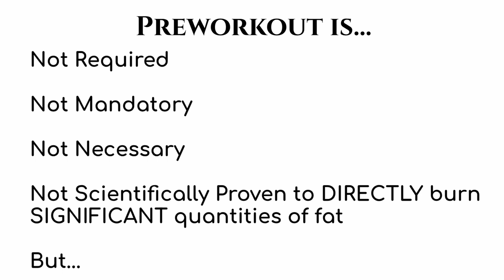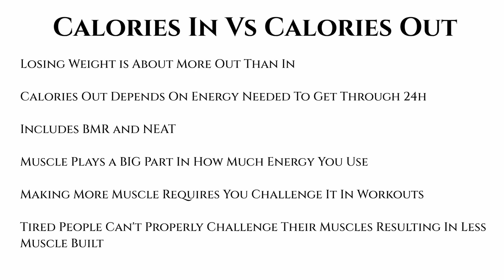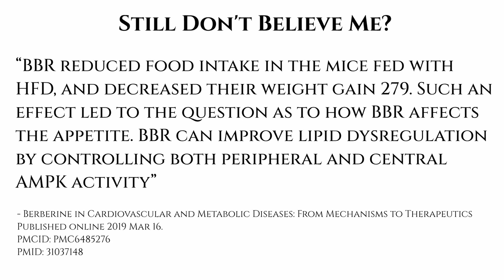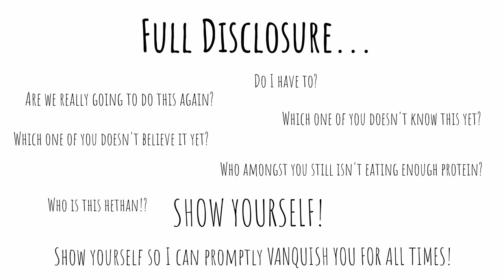Workout Supplements To Lose Weight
Shredded Sports Science Video
Here's Why Fat Burner Supplements Are USELESS (VShred)
References

Berberine in Cardiovascular and Metabolic Diseases: From Mechanisms to Therapeutics
Published online 2019 Mar 16.

The effect of Berberine on weight loss in order to prevent obesity: A systematic review

Workout supplements can be confusing, and sometimes really hard to judge their effectiveness to help you lose weight. This video is dedicated to helping you find some real answers!